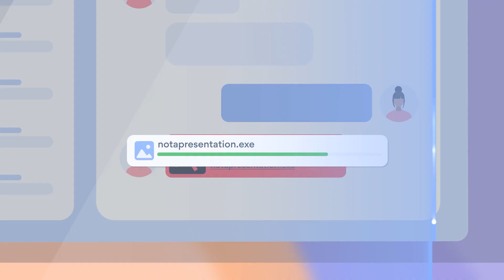COISAS QUE NÃO GOSTAMOS MAIS - Papo Xou #2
ou use o código "scx" para 4 MESES grátis, um desconto xou e 30 dias de cancelamento GRATUITO sem dores de cabeça!

Kayo e Marisa relembram como estão ficando velhos e chatos.

Baixe o nosso jogo DE GRAÇA na PlayStore!